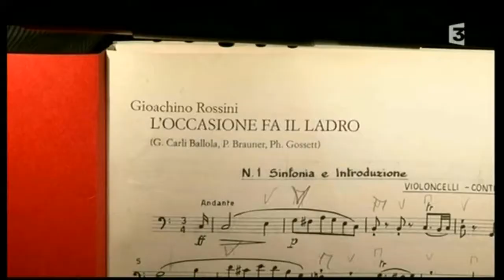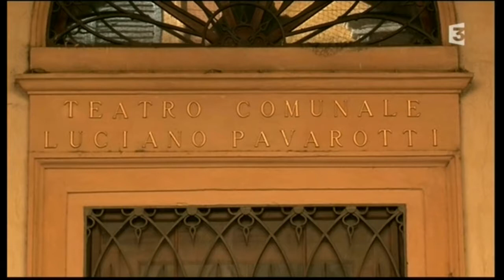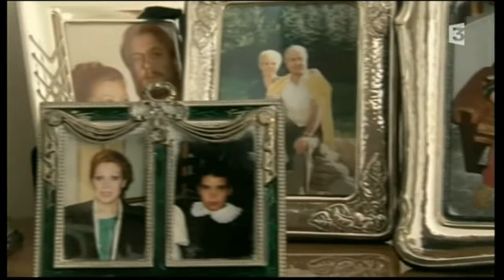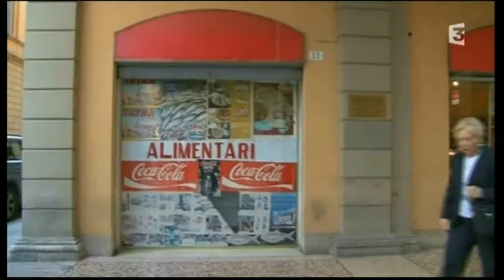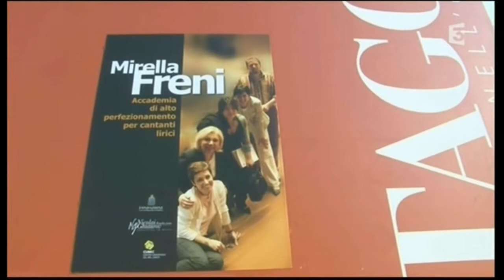Interview Mirella Freni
Interview de Mirella Freni et extraits d'opéras